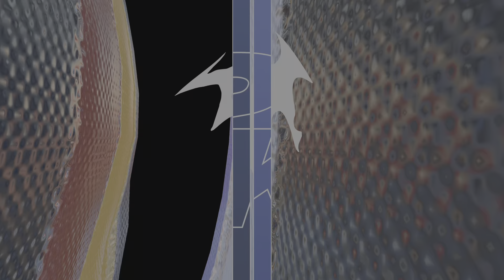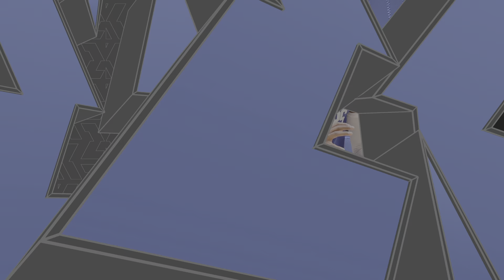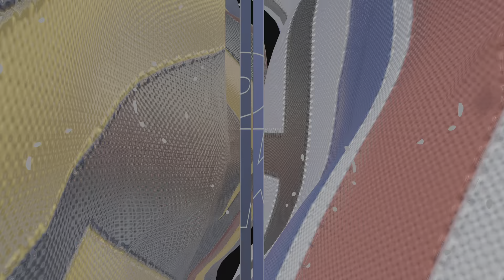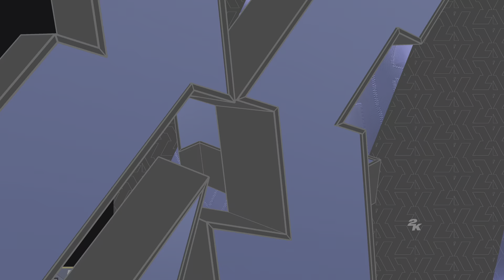NBA 2K24 👹👹👹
I lost